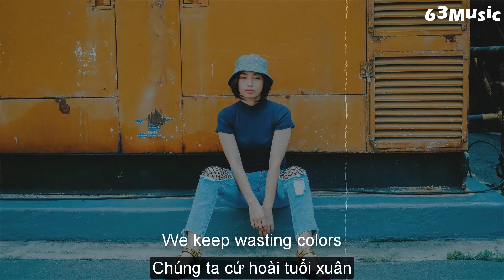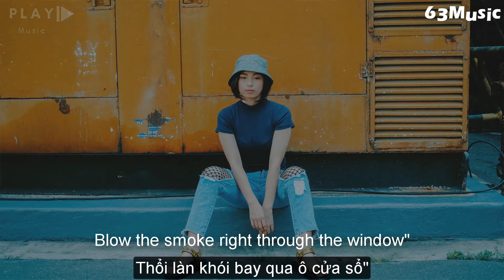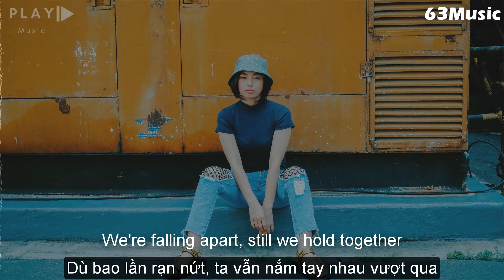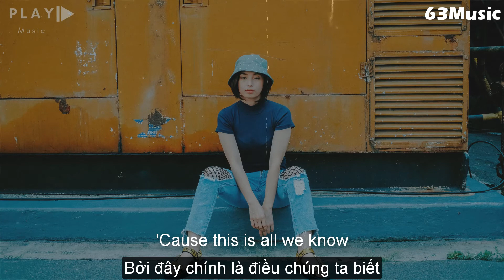All We Know- The Chainsmokers; Phoebe Ryan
Fighting flames of fire
Hang onto burning wires

𝟔𝟑𝐌𝐮𝐬𝐢𝐜 🎵

© 𝐂𝐨𝐩𝐲𝐫𝐢𝐠𝐡𝐭 𝟔𝟑𝐌𝐮𝐬𝐢𝐜 & 𝐃𝐨 𝐧𝐨𝐭 𝐑𝐞𝐮𝐩